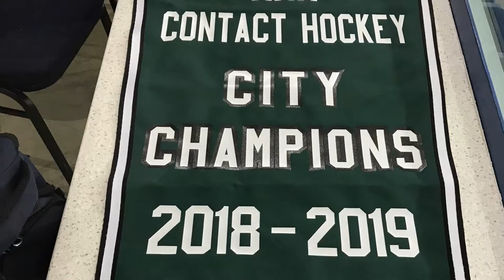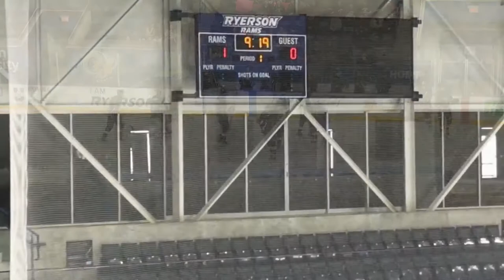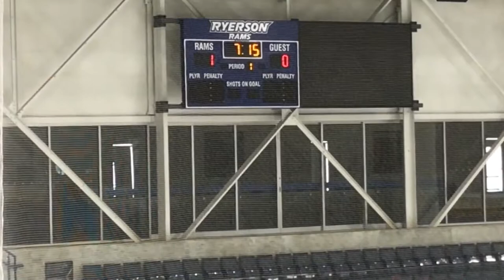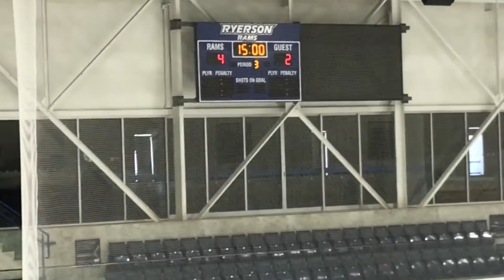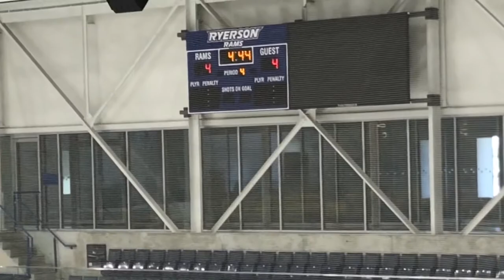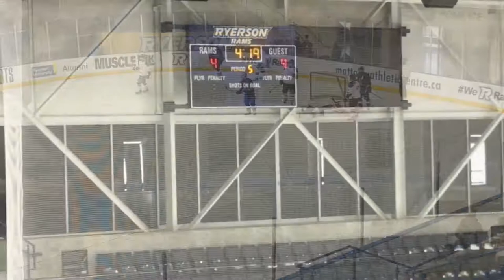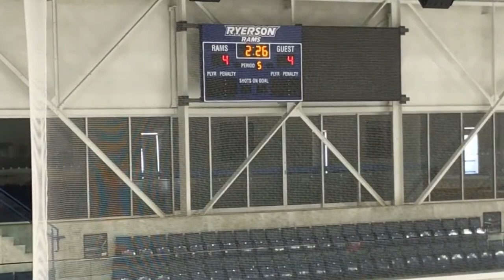2019 3 01 Humberside Huskies vs Lawrence Park TDSSAA Finals